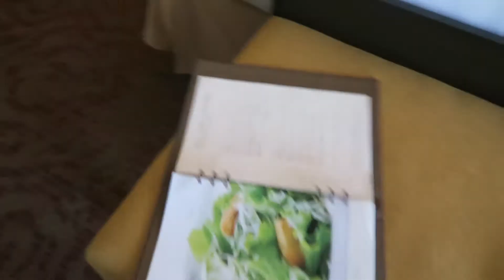Vlogmas Day 4 - Winter Wedding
Patrick and I headed up to St. Augustine, FL for our friends' wedding.  It was beautiful and Patrick and I had such a good time just spending time together for the night.

Filmed on:
Canon G7X
iPhone 6s